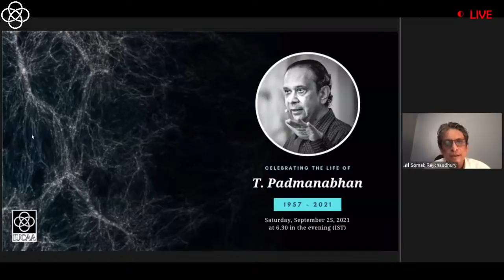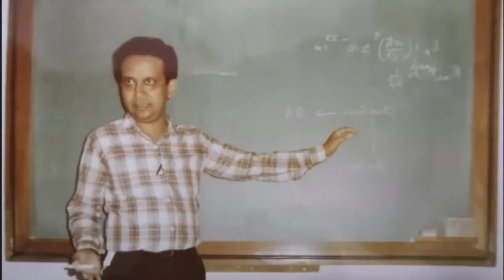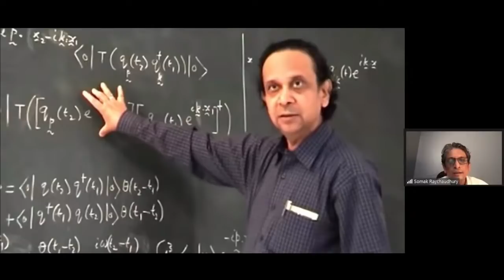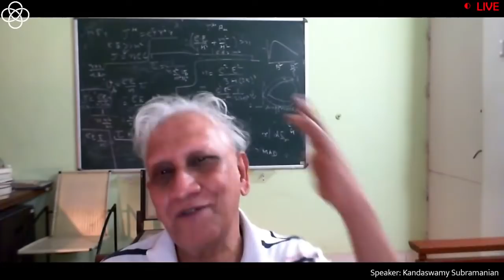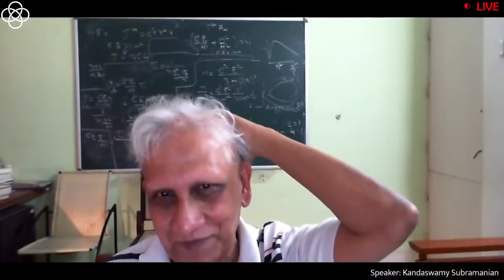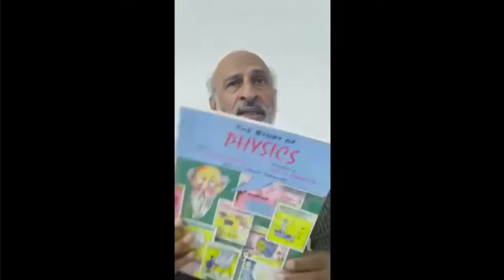Online memorial for Prof. T Padmanabhan